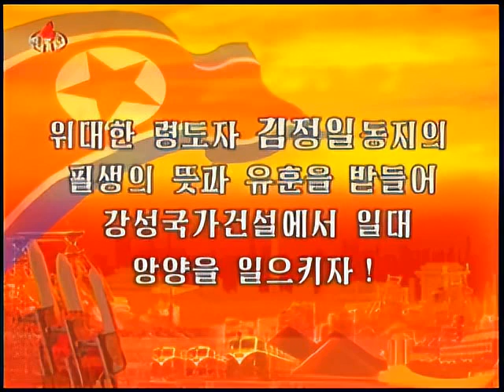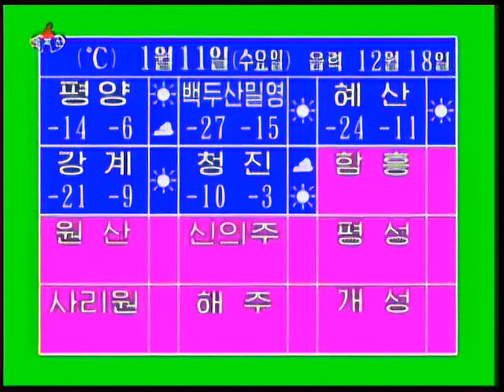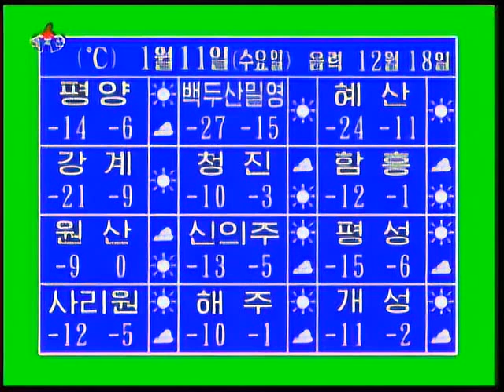North Korean TV News 8pm | January 10th, 2012 (KCTV)